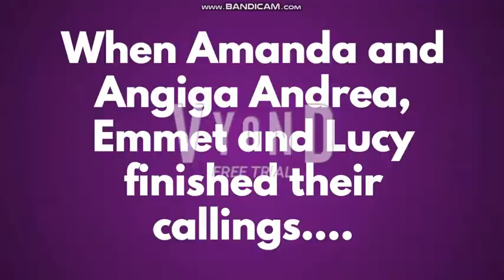Donkey Kong Stories: AA & RD Makes Grounded Videos Out of M&S Characters/Grounded - Part #2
Althea Andrea and Rex Dangervest are in a very deep trouble for making grounded videos out of Mario, Sonic, Tails and Knuckles that can get them in trouble.

About The Onward Company:
At The Onward Company, we've come into one place with the 'next generation' for entertainment since 2021.